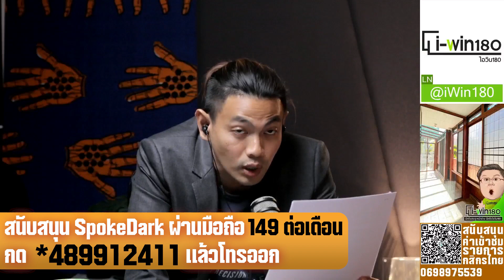หมูเถื่อนมีนักการเมืองเกี่ยวข้องด้วย ตกใจเวอร์!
สนับสนุนค่าเข้าชมรายการที่นี่ครับ

ศึกดราม่านิรโทษกรรมทำชั้น 14 สะเทือน เหมือนหมูเถื่อน ถูกเฉือนเป็นหมูเด้ง